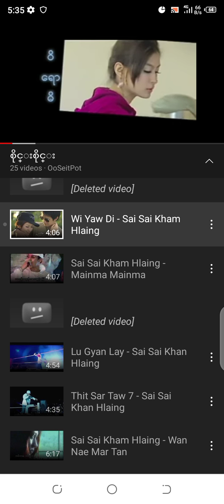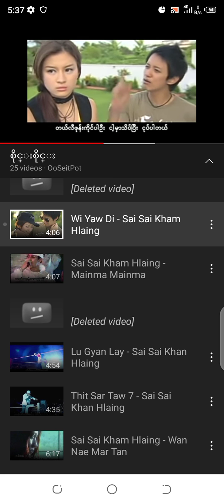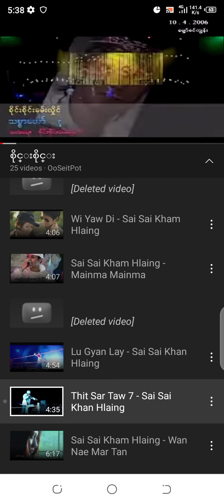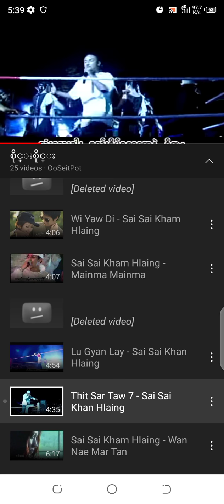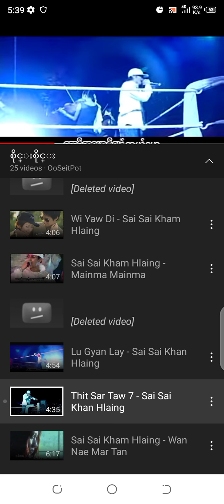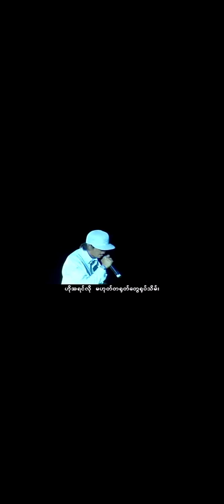First Life and Second Life Calculate and Third Life Result and Fourth Life Advantages Tip Deposit Or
Own Properties and
Own Schedule and Time
Organization Trend and Management Brand😍😍😍😍